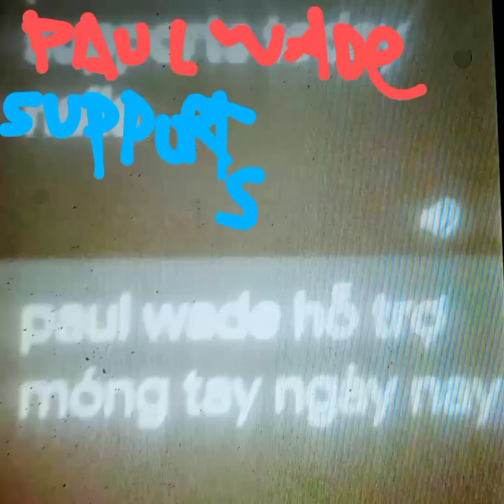Paul Wade SUPPORTS TODAY Nails 🙏💅💅💅💅🤝.